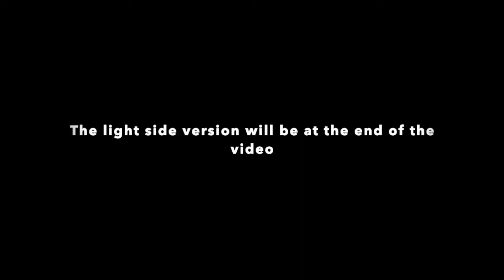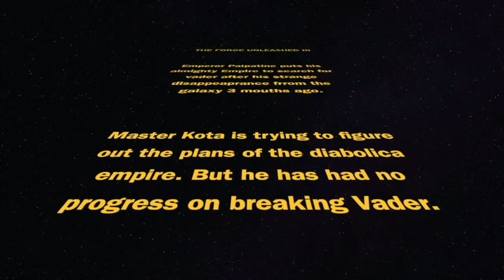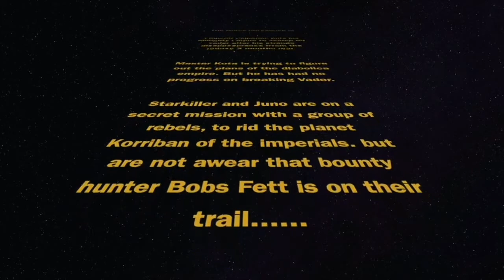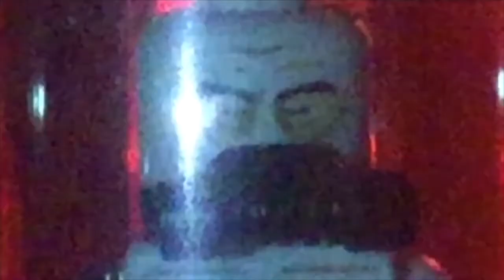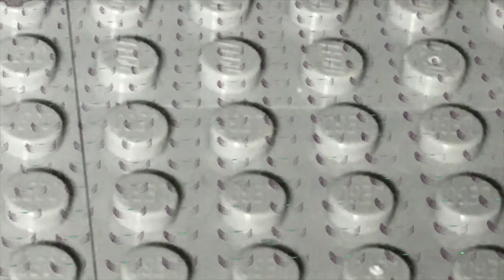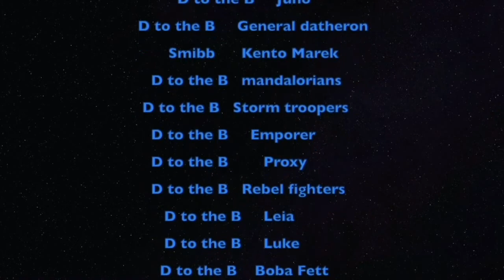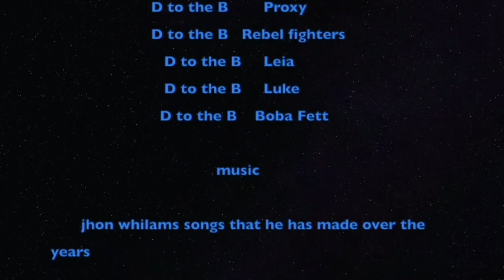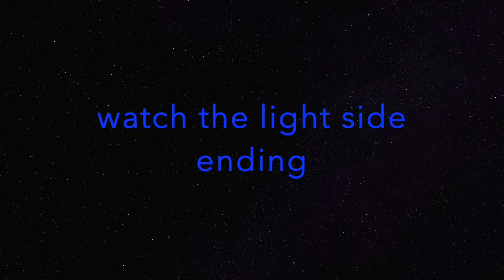Force Unleashed 3/ Dark Side Ending [Full Film]